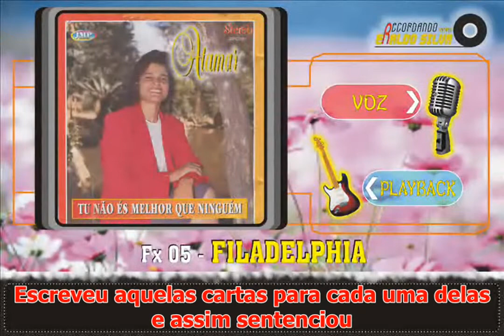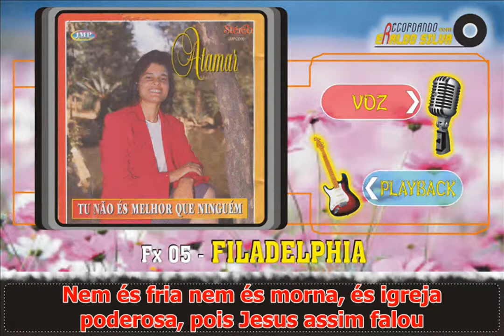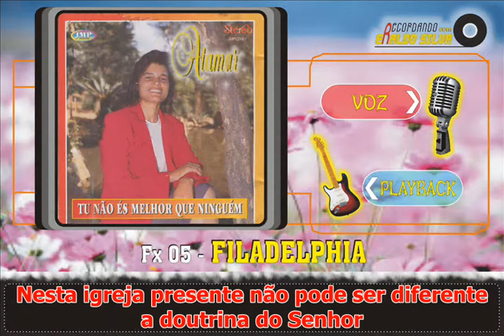Atamar FILADELPHIA PB Legendado